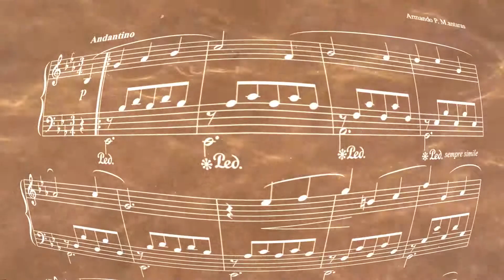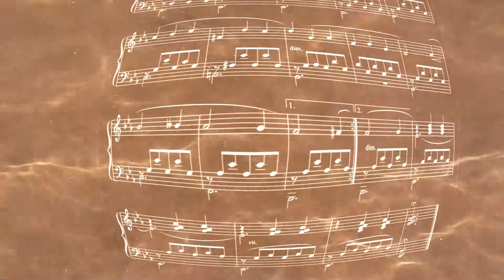Siete Miniaturas para Piano: I - Melodía. Armando Pérez Mántaras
Album: Siete Miniaturas para Piano
Autor: Armando Pérez Mántaras Intérprete: el autor